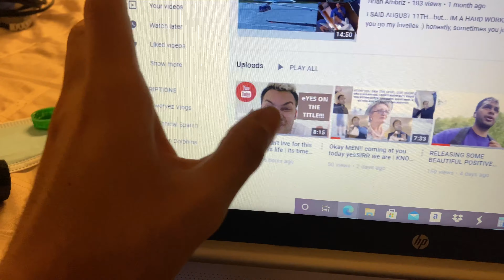Today we find out, are cuss words really bad words? | is cussing not good for business?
It was something for a while that made me really wonder, so i figured i go d the research myself for you guys. Here it is :)